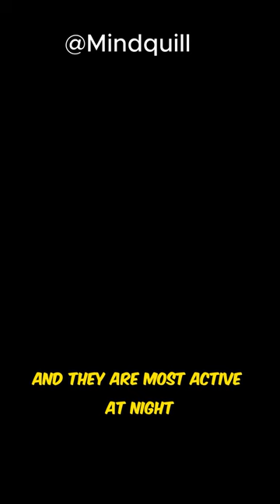Masters of Camouflage: The Incredible World of Stargazer Fish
Welcome to Mind Quill! Unlock the power of knowledge and explore the depths of your mind.
Discover the mysterious Stargazer fish in this captivating short video. Witness their electric abilities, incredible camouflage, and venomous spines.

 Dive into their nocturnal world and explore their diverse diet. Prepare to be amazed by the enigmatic beauty of these extraordinary creatures.

Join us as we inspire curiosity, share fascinating insights, and ignite your intellectual journey. Expand your understanding and embrace the joy of lifelong learning.